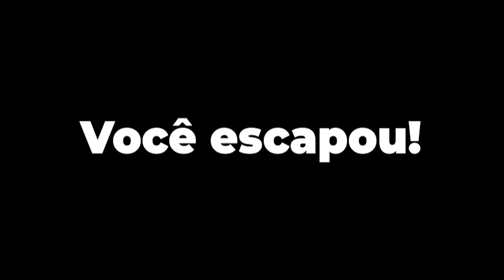Meu AMIGO é uma ARANHA MALVADA no Roblox!